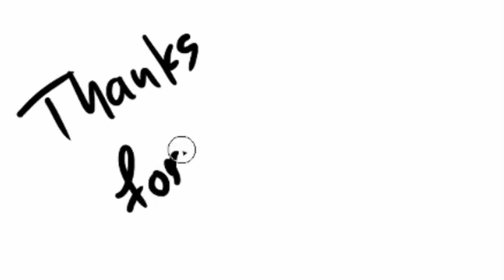Christopher Ted Elphinstone drawing, Levius - Manga page drawing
And here it is. Sorry for my absence the last few weeks but university work is piling up and the current covid-19 situation is making matters even more pressing. I'll try to upload at least once a month and I'll do my best to be active on instagram, so if you don't see stuff here then go check it out. Oh and I'm sorry for my head, it was too late when I realised it( You'll see what I'm talking about when you watch the video). Anyways, stay safe and enjoy!